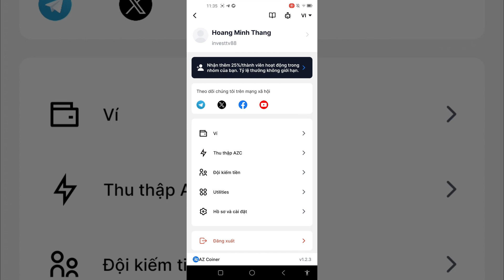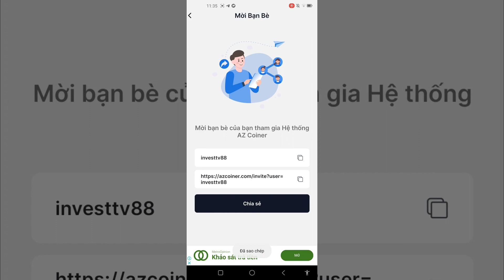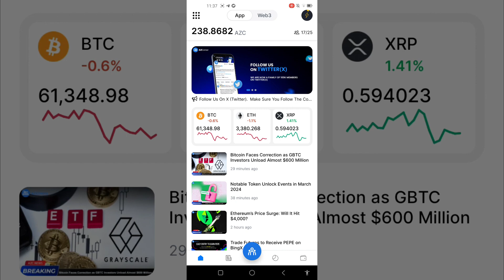Hướng dẫn đào COIN sàn AZCoiner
🔴 Coin Sàn Azcoiner  Ví Web3 như OKX
🔴 Kèo này lụm chất 100 giá rất Cao

🔴Tải xuống ứng dụng AZCOINER (có sẵn cho iOS & Android) và đăng nhập bằng tài khoản Google của bạn.

🔴 Chọn Tên người dùng của bạn (sẽ dùng làm mã giới thiệu của bạn).

🛑Nhập mã giới thiệu code :  investtv88  (để nhận 4 token AZC)

🔴Trên trang chủ nhấn vào “ Kết Nối ” để bắt đầu khai thác (24h/phiên).

⚡ Mình chạy app 24/7 nên các bạn yên tâm nhập mã để nhận thêm tốc độ từ mình nhé 🥰

✅ DONE ❤️

✨ Người dùng nên tiếp cận AZCOINER ngay từ bây giờ vì đây là một cơ hội kiếm tiền miễn phí. Ngoài ra, tầm nhìn của nhà phát triển cũng như sự hợp tác chiến lược từ những đối tác uy tín nhất là Coinmarketcap, Coingecko, Zetachain, BingX,.. cộng với Quỹ đầu tư 12,5 triệu USD từ BKALABS & DIAMOND,.. cũng là những yếu tố quan trọng mà người dùng nên cân nhắc tiếp cận AZCOINER cũng như AZC token trong thời điểm hiện tại.

Mã mời đào Pi: investtv88